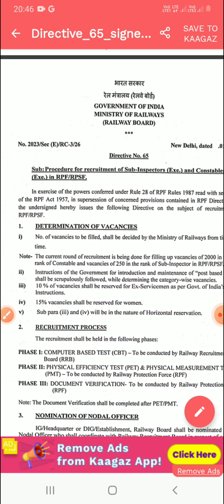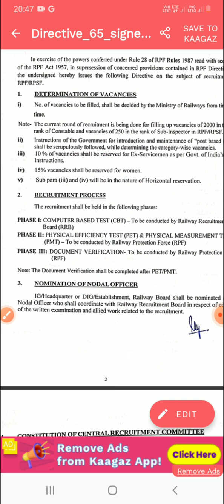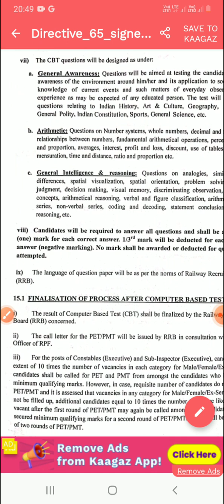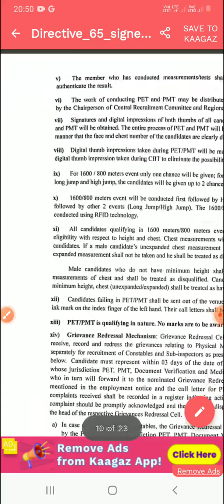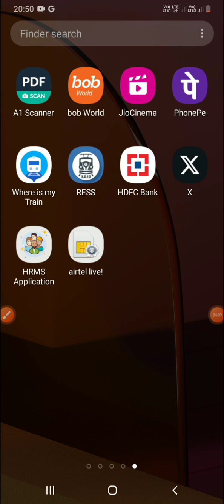Railway RPF Vacancy 2024 Constable -2000 and Sub Inspector -250